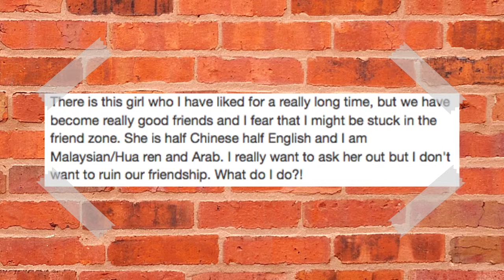Things That Make Guys Instantly Hot, How to get out of the Friend Zone